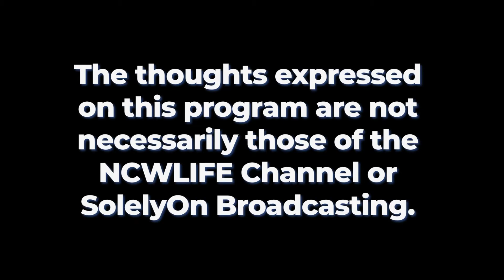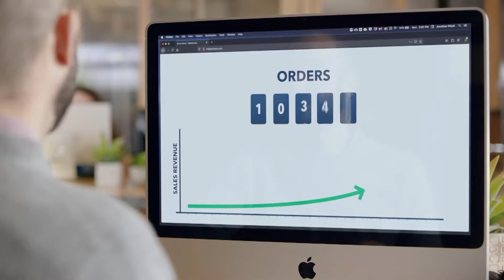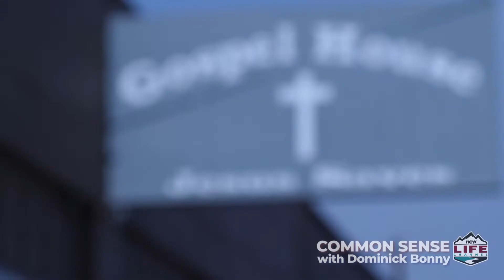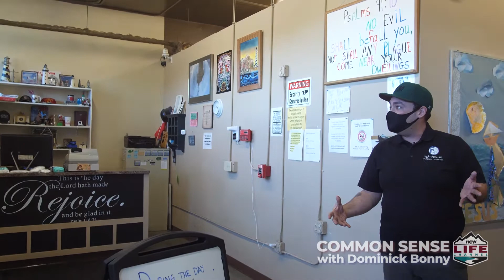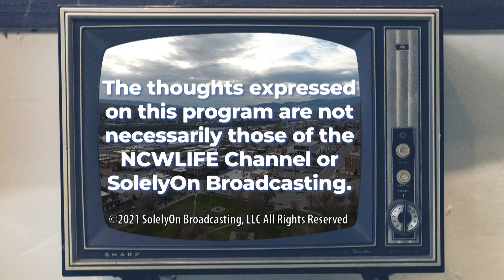Common Sense with Dominick Bonny - Hope and Service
Join host Dominick Bonny as he takes a look at two men who decided to fight back against litterbugs in Cashmere and pull back the curtain of our local low-barrier homeless shelter operated by Lighthouse Christian Ministries in Wenatchee.